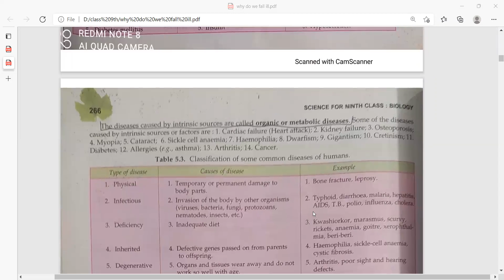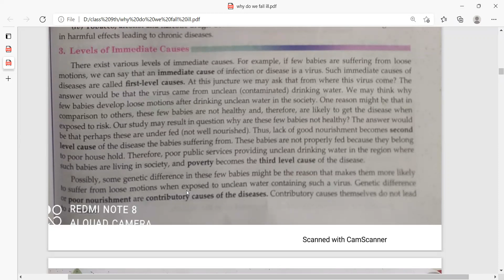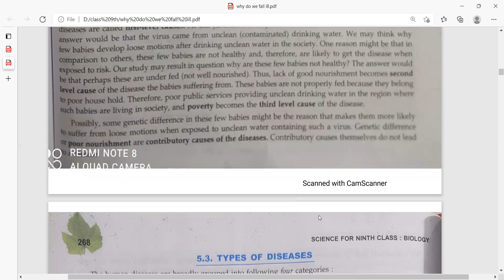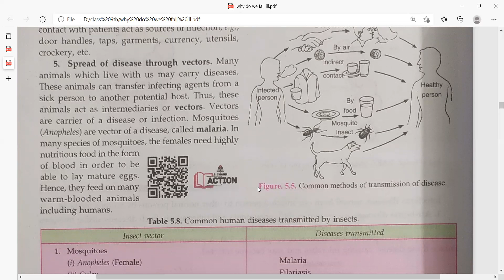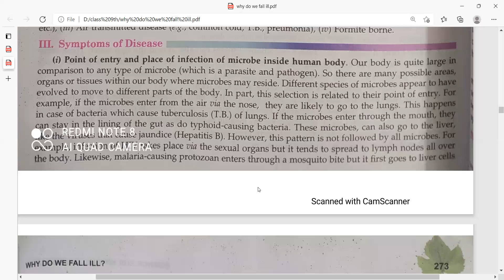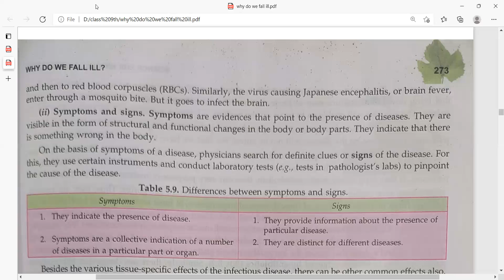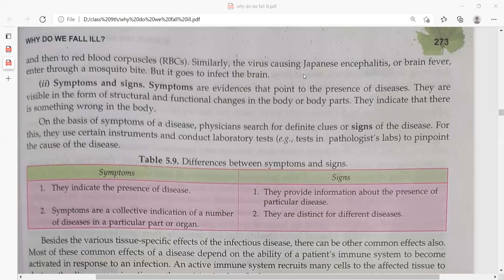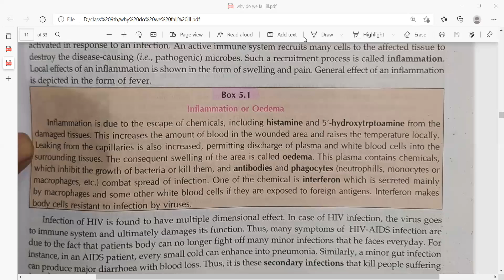WHY DO WE FALL ILL CLASS 9